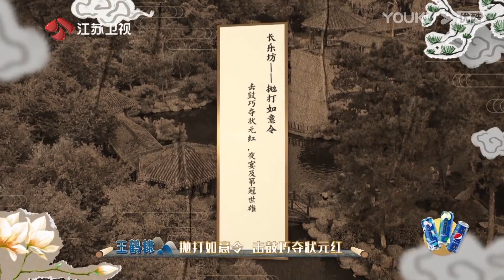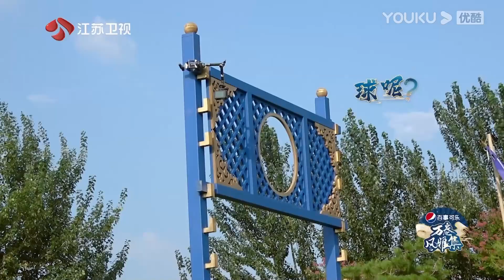王鹤棣，绣球界的灌篮高手 | 万卷风雅集 Classical Pieces As My Guide | 优酷纪实人文 YOUKU DOCUMENTARY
【万卷风雅集 Classical Pieces As My Guide】四位不同时代的艺人组成的万卷游学团，每期邀请一位“风雅体验官”，来到传世名作的创作地，为再现与作品紧密相关的“名场面”，他们将根据“游学攻略”，一路行旅了解其人其事，不断“加载”必备的知识、技能和文化，最终抵达目的地完成一场古今同游的“情景再现”，感受作品的魅力所在；并在旅行结束后，并以今天视角重新解读的融创秀，将千年前的精神内涵用现代的方式表达出来，彰显华夏文明的延续和传承。
★嘉宾：陈铭 / 喻恩泰 / 杨迪 / 王子异 / 罗一舟 / 张凌赫 / 张晓龙 / 王鹤棣 / 王耀庆 / 曾可妮

00:00 The International Website youku.tv is now available!
02:00 Download YOUKU International APP to get early access to the full show